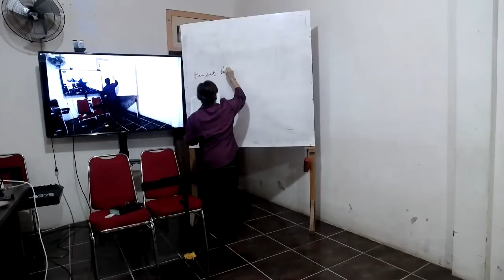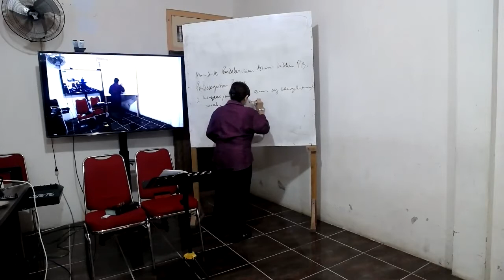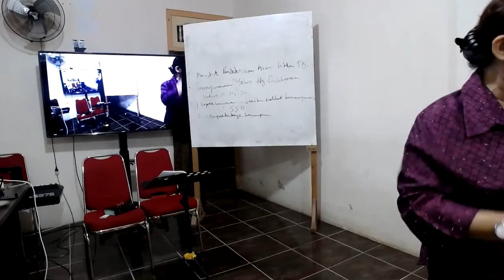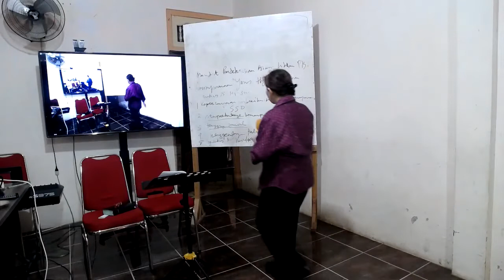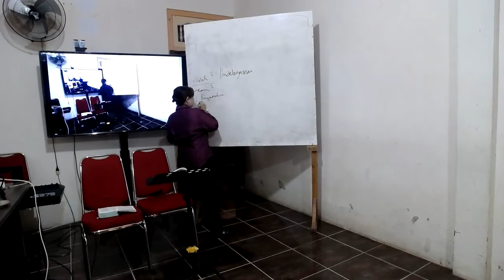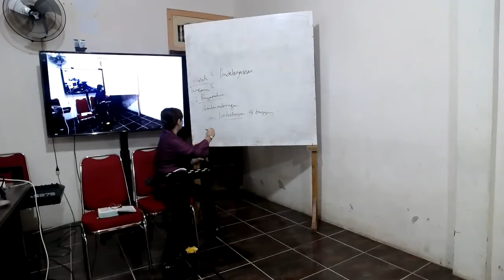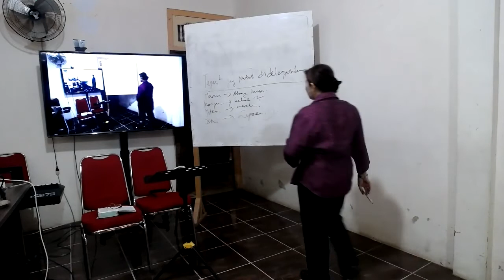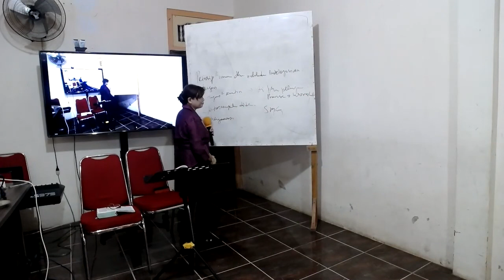BSOM Distant Learning Misiologi Adv Part 16 Enny Puspawati 29 Juni 2021